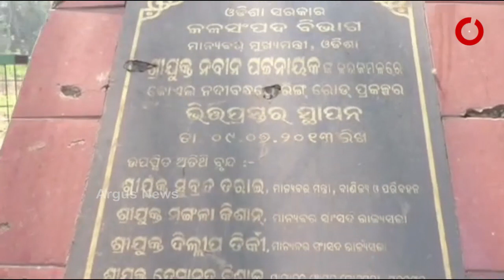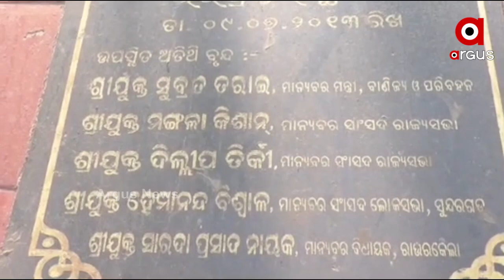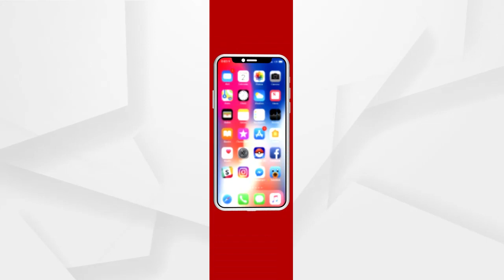7 ବର୍ଷ ହେବ ରାଉରକେଲା ବାସୀଙ୍କୁ ଠକିଛନ୍ତି ମୁଖ୍ୟମନ୍ତ୍ରୀ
ମିଛ କହି 7 ବର୍ଷ ହେବ ରାଉରକେଲା ବାସୀଙ୍କୁ ଠକିଛନ୍ତି ମୁଖ୍ୟମନ୍ତ୍ରୀ । କେବଳ ମୁଖ୍ୟମନ୍ତ୍ରୀ ନୁହଁନ୍ତି ତାଙ୍କ ସହ ରାଉରକେଲା ଏବଂ ରଘୁନାଥପଲ୍ଲୀ ବାସୀଙ୍କ ସହ ଛଳନା କରି ଆସିଛନ୍ତି ବିଜେଡି ବିଧାୟକ ସୁବ୍ରତ ତରାଇ..
ଅଧିକ ଖବର ପାଇଁ ଡ଼ାଉନଲୋଡ କରନ୍ତୁ “Argus News” ଆପ୍